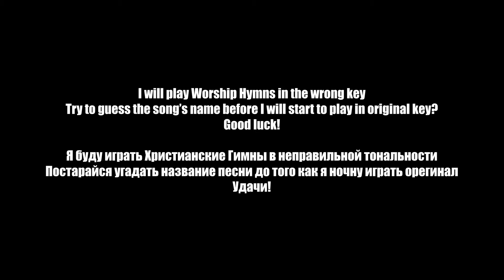Worship Songs in Sad versions | songs sound like a popular painting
Can you guess the worship song in the wrong key? In the video, I will play worship songs in sad versions (or in the wrong key) and then I will play the same song in the original key.
Try to guess the song before I will start to play in the original key. Either those songs sound like a popular painting.

➡Don't miss my new video and click a Bell icon